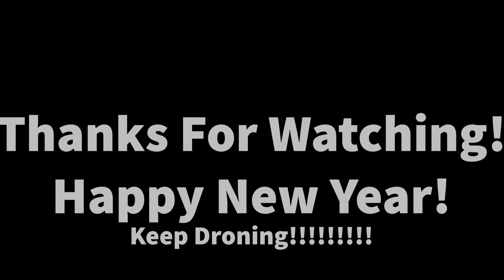The Town of Shippensburg Pennsylvania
Quick video of Shippensburg Pennsylvania. Happy New Year! As always, keep droning!!